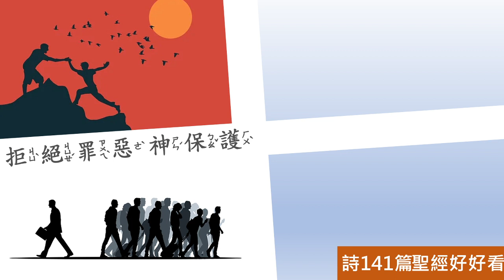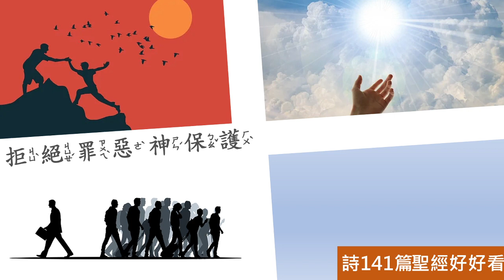[聖經好好看] 詩篇-第141篇 禱告與敬虔